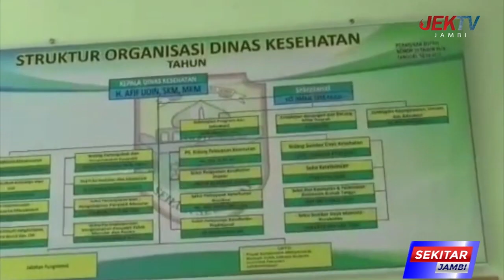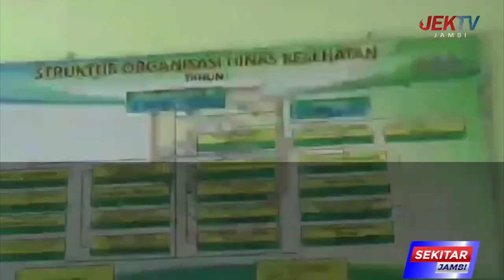TINGKATKAN KEDISIPLINAN ASN